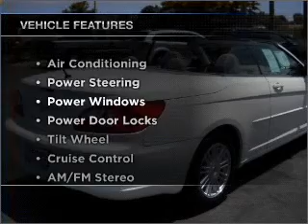2008 Chrysler Sebring - Carlsbad CA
Year: 2008
Make: Chrysler
Model: Sebring
Trim: Touring Convertible 2D
Engine: 6 cylinder flex fuel 2.7 liter
Transmission:
Color: White
Mileage: 34895
Address:
5555 Car Company Dr.
Carlsbad, CA